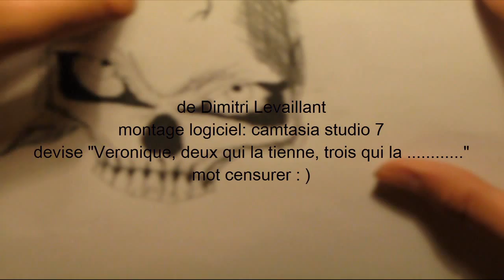tete de mort, mes debuts en dessin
dans cette video je vai vous presenter quelque de mes talent "le dessins" je ne sais pas fair que sa ne vous inquiter pas ; ) je fairait peutetre des video ou je fais des tuto en dessins des petite pratique pour debuter et peutetre des guide mais mon niveau n'est pas excellent ! JE N4EST JAMAIS FAIS DE COURS DE DESSINS ni d'ecole d'art l'inspiration est venu tous seul :)